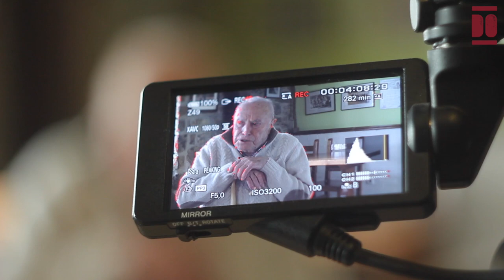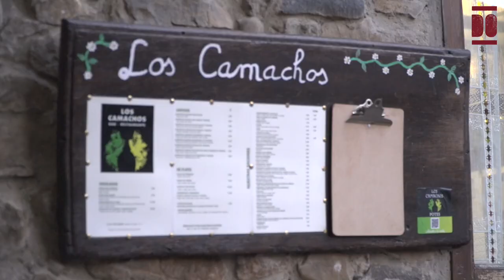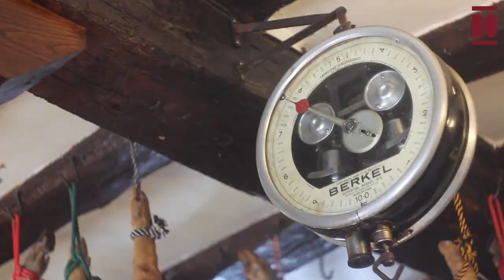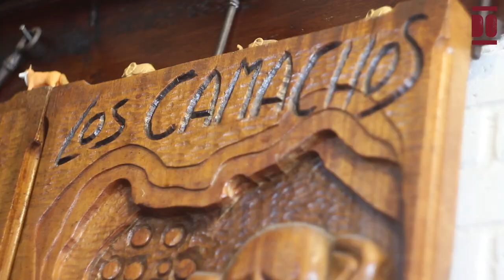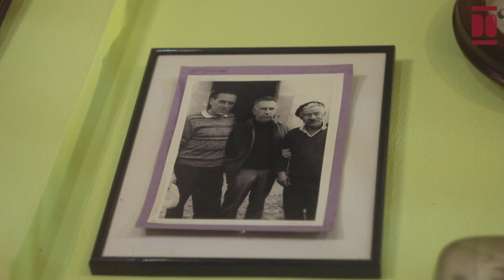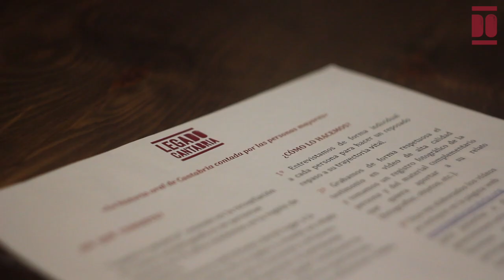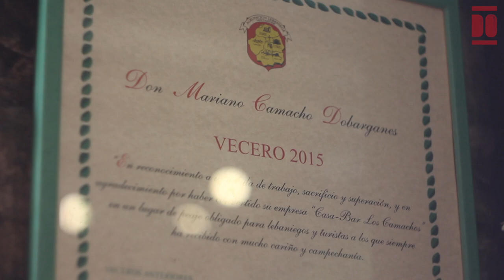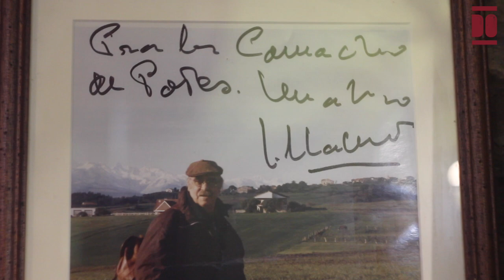Mariano Camacho Dobarganes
Mariano nació en el barrio de Porcieda (Tudes, Vega de Liébana) en octubre de 1933, considerado en su zona como un “Vecero curtido en mil batallas”. Su lucha comenzó con tan solo un año y medio de vida, momento en que María Dobarganes falleció y se quedó huérfano de madre, y en compañía de sus dos hermanos mayores (José Francisco y Cipriana) y de su padre, Pedro Camacho y con el apoyo de una señora “que cocinaba”. Su formación en la escuela de Tudes comenzó “con 7 u 8 años” y fue breve, pues comenzó a alternar clases particulares hasta los 14 años y otras labores como “bajar a Potes para vender cuatro litrucos de leche o llevar la comida al padre”, así que “su escuela fue el mundo”.
Su juventud transcurrió en un pueblo que “llegó a tener hasta 18 jóvenes, aunque muchos migraron a países extranjeros” y esto le animó a “abrir caminos en la vida”. Sus primeros trabajos estuvieron ligados al cuidado del ganado y de las tierras, incluso trabajó con un motocultor por distintos pueblos de la zona, después emprendió un negocio de venta y cría de cerdos en la finca de San Pedro junto a familiares, y finalmente, en mayo de 1969 compró en Potes una tienda de ultramarinos-bar “Casa Cuba”. Como indica, hace 50 años (2023) esto fue posible gracias al apoyo de dos lebaniegos y el aval de la casa familiar. Emprendió como hostelero su nueva etapa, para ello aprendió un mes con “los amos”, luego solo y desde 1971 junto a su hermano y padre. En 1987, comenzó a promover otro negocio en Valmeo: una destilería de orujo, para, tras numerosas dificultades, sacar adelante el “Orujo Mariano Camacho”. Un orujo que aprendió a hacer con su familia y en sus inicios elaboraba con sólo dos alquitaras y uvas traídas de Castilla y Extremadura (actualmente vendimiadas en las localidades de Tudes y de Porcieda). A lo largo de estos años han recogido seis premios a la Alquitara de Oro por su orujo, la primera en 1999. Tras su jubilación, su sobrino, Segundo, y Camino, su mujer, continúan con sus negocios, desde 2009 con la destilería y desde 1991 con el bar restaurante "Los Camachos", situado en el casco viejo de Potes.
En 2016 le fue otorgado un reconocimiento por la Agrupación Lebaniega, por su designación como Vecero, una figura tradicional en Liébana que se refiere a la responsable temporal del cuidado de ganado de todo un pueblo; un reconocimiento, en realidad, a toda una “vida de trabajo y lucha”. Una vida en la que, indica, resultó ser “un ambulante” y añade que ahora “necesita poco y se encuentra bien”.